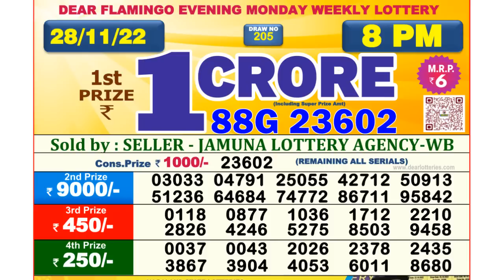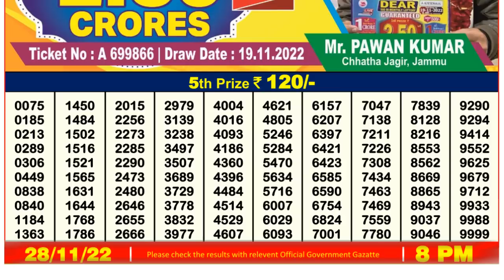🔴 Lottery Sambad Live 08:00pm 28/11/2022 Evening Nagaland State Dear Lottery Result Pdf Download